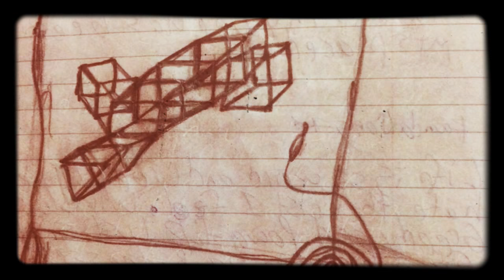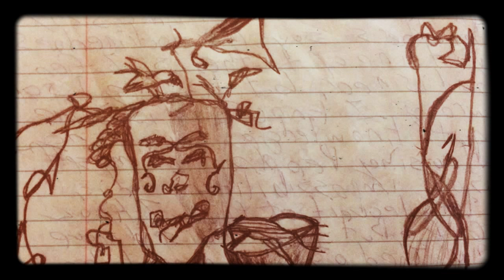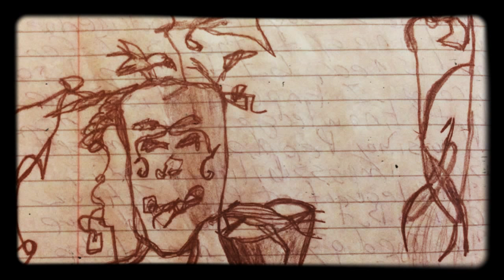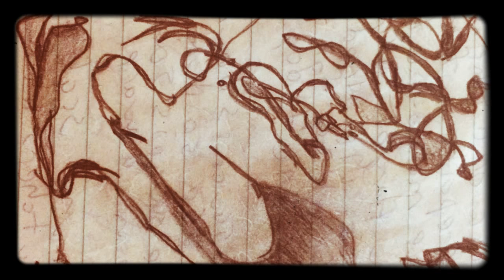Unphilosophical Ramblings (Still Rambling Remix)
Ramblings , Music and Art by Dru